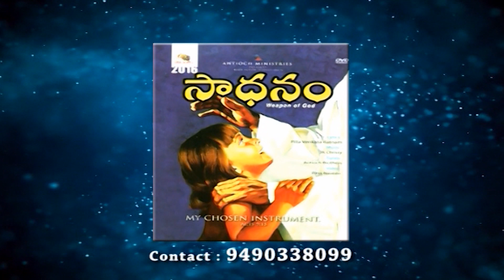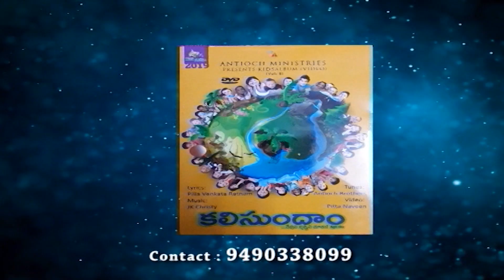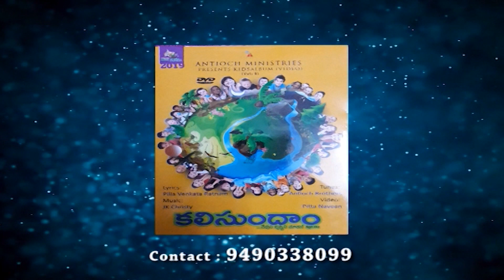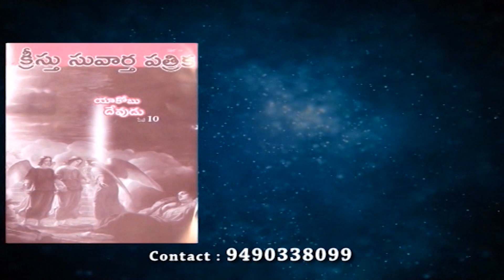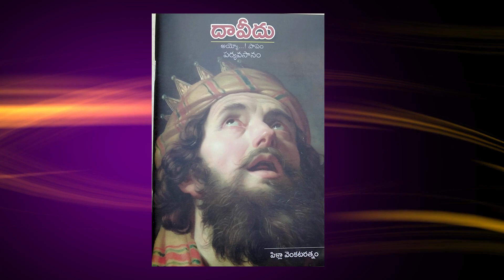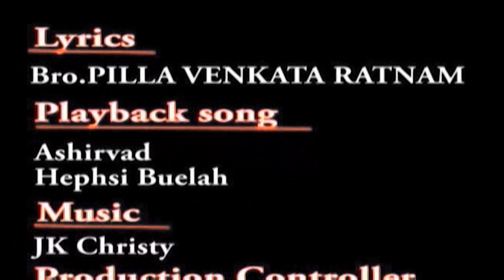జీవిత పాఠశాల | భాగం 11 | సోదరుడు పిల్లా వెంకటరత్నం | శుభవార్తటీవీ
One day, Jacob instructed Joseph to visit his brothers in Shechem, where they were tending their sheep. Little did he know that this would be the last time he would see his dear son, until their reunion a long twenty-two years later. Seizing their chance, the brothers threw the unsuspecting Joseph into a pit. A short while later they spotted an Arab caravan passing the scene, and the brothers sold Joseph to the traders. He was eventually brought to Egypt, where he was sold to Potiphar, one of King Pharaoh’s ministers.